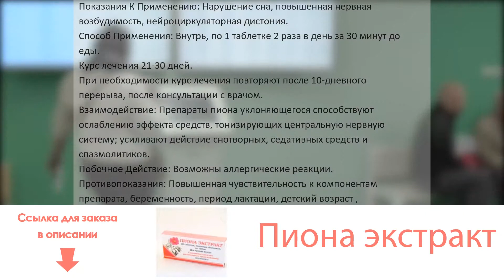Пиона экстракт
Состав: Активный компонент: пиона экстракта сухого 0, 150 г с содержанием суммы фенольных гликозидов в пересчете на салицин и сухое вещество 16,0 %Фармакологическое Действие: Оказывает выраженное седативное действие. При доклиническом экспериментальном изучении выявлены анксиолитические, противосудорожные, мембраностабилизирующие, антиоксидантные, стресспротективные и антигипоксические свойства.Показания К Применению: Нарушение сна, повышенная нервная возбудимость, нейроциркуляторная дистония.Способ Применения: Внутрь, по 1 таблетке 2 раза в день за 30 минут до еды. Курс лечения 21-30 дней. При необходимости курс лечения повторяют после 10-дневного перерыва, после консультации с врачом.Взаимодействие: Препараты пиона уклоняющегося способствуют ослаблению эффекта средств, тонизирующих центральную нервную систему; усиливают действие снотворных, седативных средств и спазмолитиков.Побочное Действие: Возможны аллергические реакции.Противопоказания: Повышенная чувствительность к компонентам препарата, беременность, период лактации, детский возраст (до 12 лет),  непереносимость галактозы, дефицит лактазы или глюкозогалактозная мальабсорбция.С осторожностью: печеночная и/или почечная недостаточность.Передозировка: При передозировке возможно угнетение центральной нервной системы, сонливость. Лечение: симптоматическое.Особые Указания: При длительном применении в больших дозах возможно снижение психомоторных реакций, что следует учитывать при вождении транспорта, работе с механизмами и т.п. Больным сахарным диабетом необходимо учитывать, что в  1  таблетке препарата содержится около 0,275 г углеводов (0,023 ХЕ).